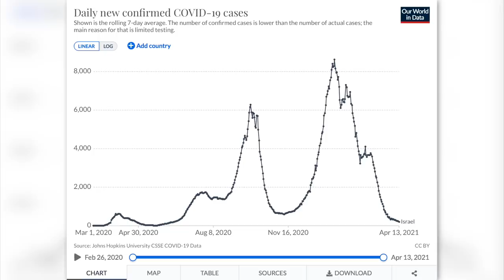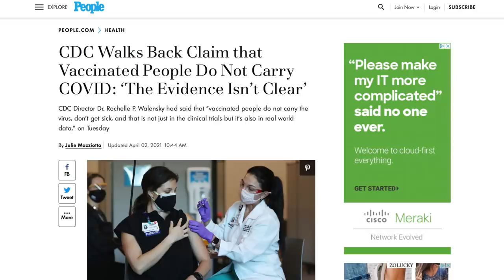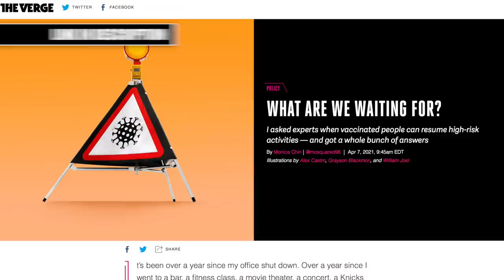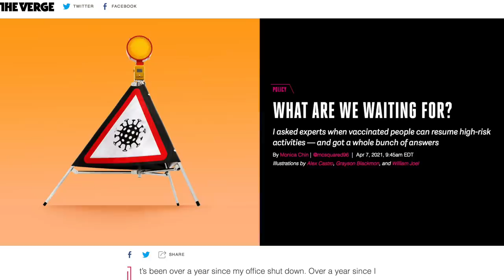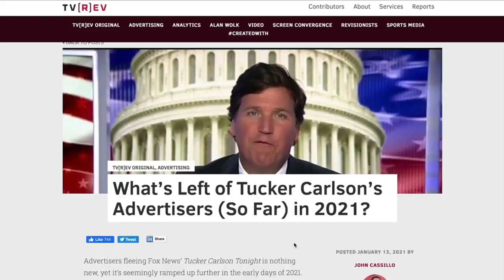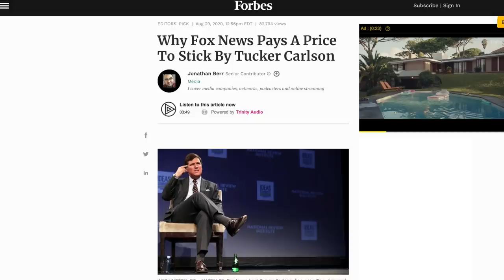Tucker Carlson’s Lies About COVID Vaccines Are Spreading on Facebook VERY Quickly